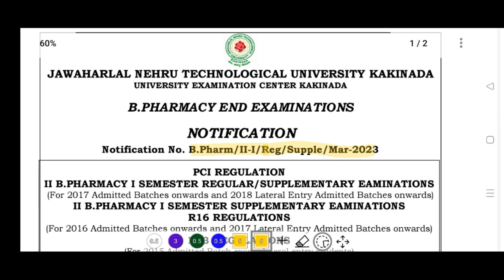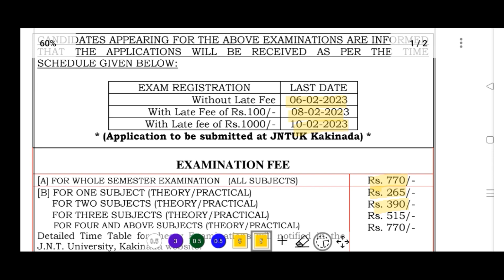JNTUK BPharm 2-1 sem regular/ supply exams notification released - schedule dates